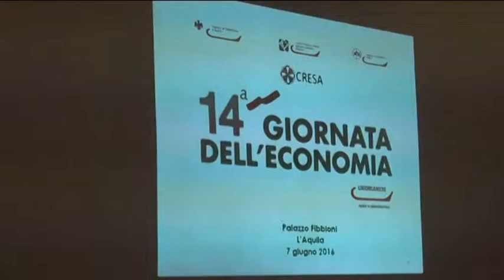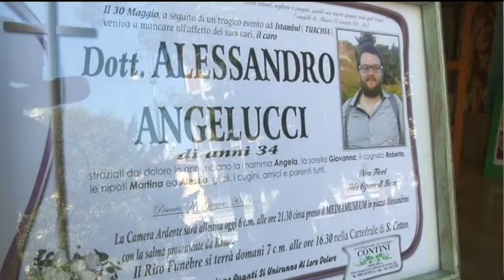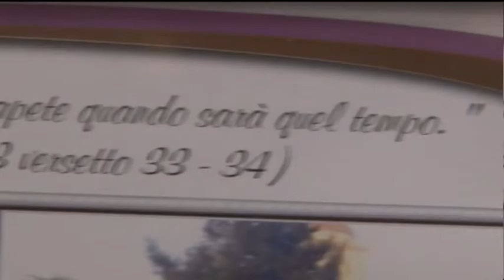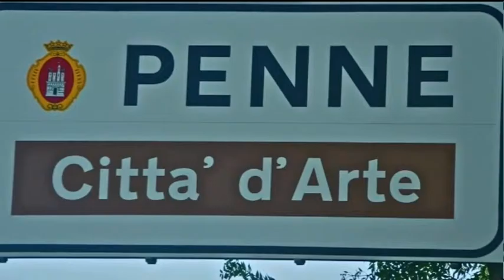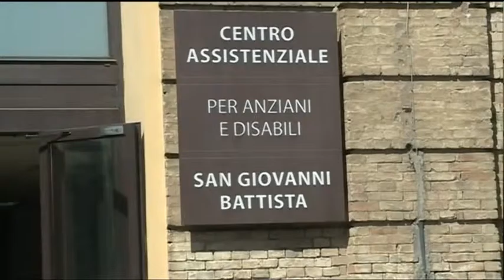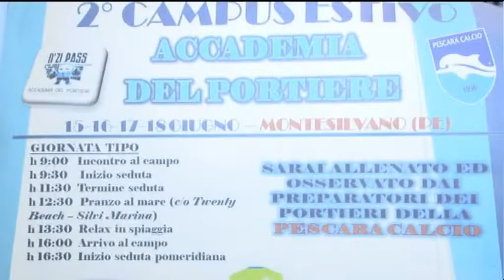TgSei Edizione della notte Martedì 7 giugno 2016